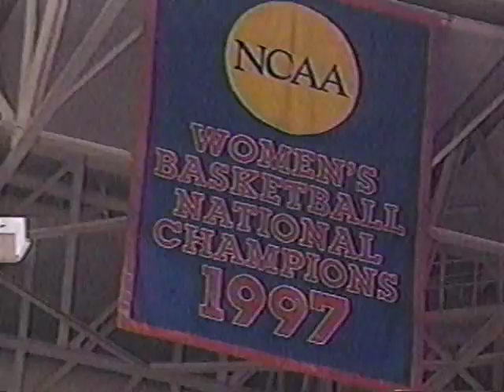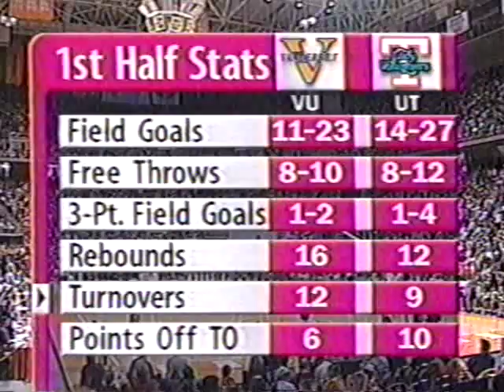1998 Tennessee vs Vanderbilt